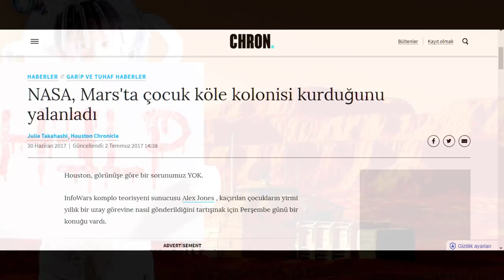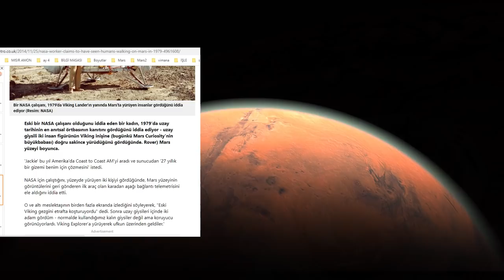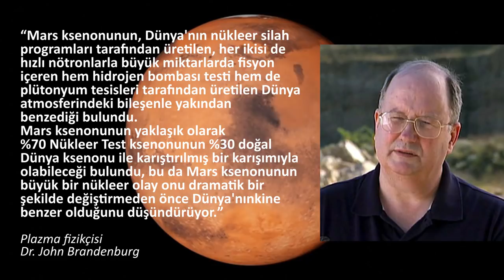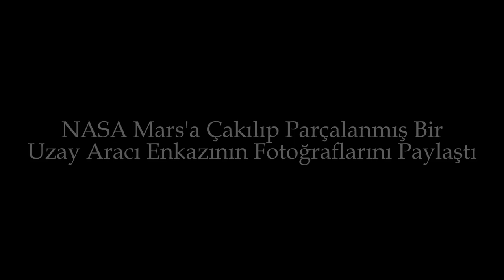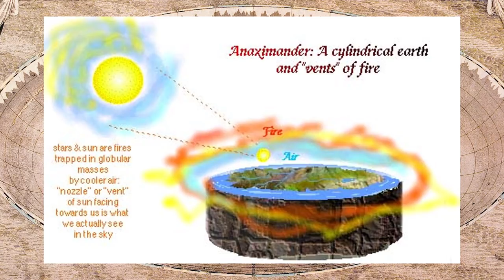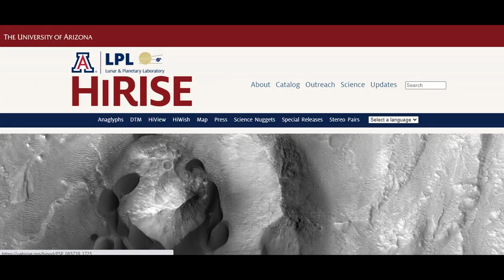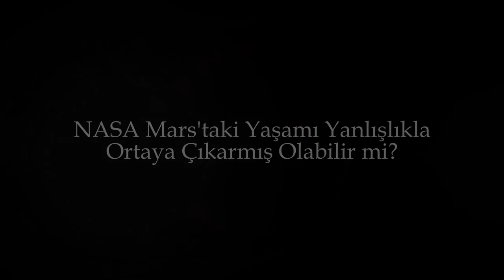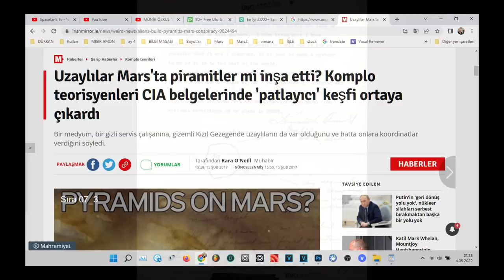MARS'TA NELER OLUYOR ? CIA VE NASA NELER SAKLIYOR ? VE MARS'TAKİ ŞOK KOORDİNATLAR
Bu koordinatlar Mars 'a bakışınızı sonsuza dek değiştirecek 40.89 derece Kuzey / 9.55 derece Batı. Eski Mısır Heykelinin Mars Yüzeyinde Ne İşi Var? Marsta Çocuk Kolonisi olabilir mi? Eski NASA Çalışanı Açıkladı "Mars'ta yürüyen insansıları gördüm." NASA'nın Curiosity ve Opportunity Rover'dan Dünya'ya Geri Gönderilen Sayısız Görüntü. NASA, Mars'a Çakılıp Parçalanmış Bir Uzay Aracı Enkazının Fotoğrafları.
MARS'TA 1500 km'lik Bulut Yakalandı. Elon Musk'ın Düz Mars Derneği tweeti. Mars'ın Gerçek Fotoğrafları. NASA, Mars'taki Yaşamı Yanlışlıkla Ortaya Çıkarmış olabilir mi, inanılmaz bir fotoğraf yayınladı. NASA 'nın çektiği görüntüler arasında Mars yüzeyde Firavun Ankh Haçı'nı ortaya çıkardı. CIA Pisişik Bir Kişiyle İnanılmaz Bir Çalışma Yaptı Sonuçlar Şok Edici, Pisişik Kişi Mars'ta Bakılması Gereken Koordinatları Verdi, Google Earth Üzerinde 40.89 derece Kuzey / 9.55 derece Batı Koordinatlarını Girin ve Bakın Ne Göreceksiniz.

00:00 - 02:26 Giriş
02:26 - 06:11 Mars'ta Çocuk Kolonisi Olabilir mi?
06:11 - 09:16 "Mars'ta Yürüyen İnsansıları Gördüm"
09:16 - 14:27 Mars'ta İnanılmaz Bir Görüntü Şaşkınlık Yarattı
14:27 - 16:44 NASA Mars'a Çakılıp Parçalanmış Bir Uzay Aracı Enkazının Fotoğraflarını Paylaştı
16:44 - 17:59 Mars'ta 1500 Kilometrelik Bulut Yakalandı
17:59 - 21:20 Elon Musk'ın Unutulmayan Düz Mars Derneği Tweet'i
21:20 - 22:40 NASA Mars'ın 2500'den fazla Görüntüsünü Yayınladı
22:40 - 25:15 Mars'tan Kareler
25:15 - 28:21 Eski Mısır Heykelinin Mars Yüzeyinde Ne İşi Var ?
28:21 - 29:15 NASA Mars'taki Yaşamı Ortaya Çıkarmış Olabilir mi?
29:15 - 31:42 NASA Görüntüleri Yüzeydeki Ankh Haçını Ortaya Çıkardı
31:42 - 33:36 CIA inanılmaz bir çalışma yaptı "Mars'ta şok koordinatlar"